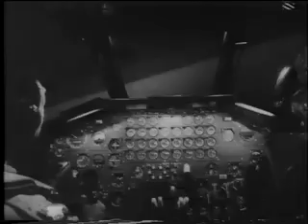Thames TV Commercial Break 1980 (Pt3)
A VHS recording from July 1980. Adverts include:

- Ford 'W' registration
- British Rail with Jimmy Saville
- Watneys beer
- Hovis Digestive
- Soda Stream (original version)
- Amoco petrol stations